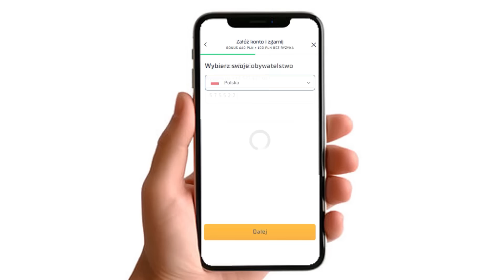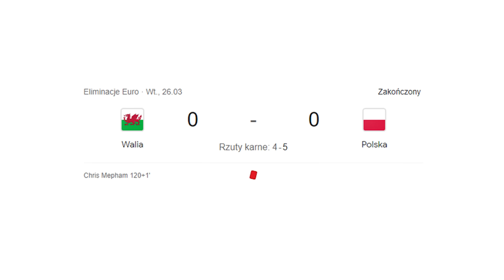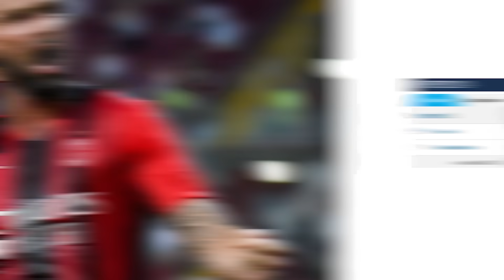WOW! Haaland GŁÓWNYM CELEM Barcy NA 2026 ROK! Lewandowski ZMIENIŁ ZDANIE... Zostanie W KADRZE?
Przegląd najnowszych newsów ze świata piłki nożnej!
Gwarantowane 760 PLN na start: 660 zł pewnego bonusu + 100 zł zakładu bez ryzyka 💸

Przedstawiam Wam kolejne piłkarskie newsy 👇
0:00 ► Wstęp
1:03 ► Partner kanału STS
1:52 ► Erling Haaland głównym celem transferowym FC Barcelony na 2026 rok!
5:09 ► Lewandowski nie zakończy kariery reprezentacyjnej po Euro 2024?
7:48 ► Xabi Alonso zostaje w Bayerze Leverkusen!
8:53 ► Arkadiusz Milik odejdzie z Juventusu?
10:49 ► Zakończenie